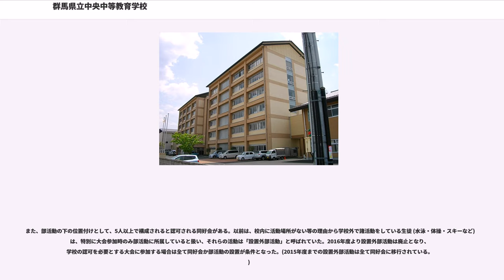群馬県立中央中等教育学校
群馬県立中央中等教育学校（ぐんまけんりつ ちゅうおうちゅうとうきょういくがっこう、英称：Gunma Prefectural Chuo Secondary School (＝GCS) ）は、群馬県高崎市新保田中町にある公立中等教育学校。群馬県立中央高等学校を前身として2003年度に設置、2004年4月に県内初の公立中等教育学校として開校した（群馬県初の中等教育学校は私立の創世中等教育学校）。

2000年に群馬県の中高一貫教育研究会議により中高一貫教育の基本的な考えがまとめられ、群馬県立中等教育学校の設置が発案された。後に校名を群馬県立中央中等教育学校として開校した。2018度現在、10-15期生の約760名が在籍している。

地球市民の育成を目標に英語教育に取り組んでいる。英語科の授業では外国人講師 (教員) やALT (外国語指導助手) と共に学習する時間が設けられる。

本校に入学するには毎年1月下旬に行われる入学者選抜試験に合格しなければならない。開校初年度は受験倍率が10倍を越す勢いであったが年を経るにつれ数字は落ちている。県内の公立中高一貫校の中では受験倍率が最も高い。

コミュニケーション能力の育成に伴い履修科目を創設するなど独自のカリキュラムを敷いている。創設された科目等、詳細は教育・取り組みの項参照。

本校開校には、元国際連合事務次長の明石康が関わったことも知られている。そのため、校内に明石ルームがある。（後述）

「G」は地名の群馬、「C」は校名の中央、「S」は中等教育学校の「Secondary School」で、この3つを基調に、地球がイメージできる親しみやすいものとした。また、中心部の「S」は握手をイメージしており、地球市民としてみんなで協力する大切さを表現した。色は、「G」は緑で大地、「C」は青で空、「S」は赤色で太陽を表している。さらに、「GCS」には本校の目指す生徒像として次の意味もある。

また、生徒の自立心向上のため、三つの“NO”がシンボルとして挙げられている。

※前期課程生の学習教科

1-2年生

3-5年生

6年生

MC/GS/CSの3つの教科からなる。複数人でグループを作り、それぞれが学年で与えられたテーマをもとに班ごとでテーマを設定し、1年を通じて研究する。研究の成果は学年末に発表し、学校代表となった班は様々な大会で発表する。学年を重ねるにつれて、研究の内容をより詳しいものにしている。略称はWC科。

各学年ごとに設定されたテーマに沿って、個人で研究を行う。提出物として、論文を作成するほか、WC科と同様に研究の成果を学年末に発表する。学校代表となった生徒は、様々な大会で発表している。5年生になると英語で論文作成・発表を行い、全員が各種コンクールへ論文を応募する。

一般に他校で言う総合的な学習の時間の一環として行われていたものである。

コンピュータを活用し、課題処理に取り組む。生徒一人一人には専用のアカウントがあり、一人一台使えるデスクトップコンピューターがある。また、全館無線LANが走っているので、廊下、体育館以外どこでもコンピュータが使えることになる。しかしながらトラブルが多く生徒からは不評。
など

国際コミュニケーション能力の育成を目標にIM (前期課程３年次) /ECOM (後期課程：４-6年次) を必修科目とし独自のカリキュラムで学習する。現在は英語科目の一部として新たに組み込まれており、外国人講師やALTによる英語のみを使った授業が行われている。

廃止前に行われていた主な活動は
など

また、隔年で体育祭・文化祭 (朋友祭) を行う (奇数年度が体育祭、偶数年度が文化祭) 。

本校創設者でもある明石康の名にちなんだ、希望者参加制の研究活動。複数のゼミが存在し、それぞれが研究を進めている。ほぼ生徒主体のものである。その資金はSGH指定校への助成金からなっている。

校舎は地上6階建て、と学校の校舎としてはとても高いものとなっている。校舎内にはエレベーターが2機あり、主に教諭が使用する。同じ敷地内に中央高校の校舎も並立していたが、2012年2月までに工事により解体された。

校舎外部の壁面はクリーム・茶色...